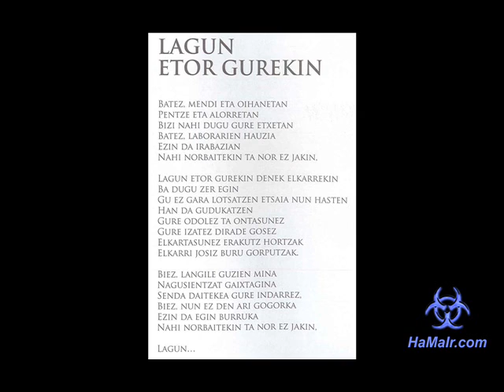65 Lagun Etor Gurekin.wmv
Tolosa Kantari